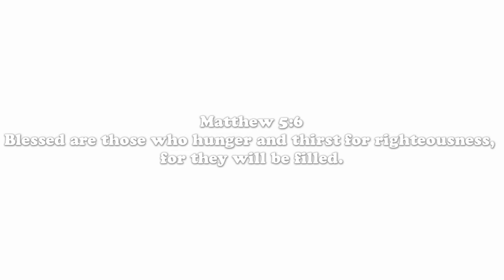Best Christian Podcasts | New Christian Podcasts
Today we are launch new Christian Podcasts with "Meat Not Milk" from The Blessing Report.

We hope it becomes the best Christian podcasts with segments on science, other religions, relationships, finances, and much more. Our podcasts will be on spotify, itunes, apple music so make sure to leave us a review so we can be on popular podcasts and the best podcasts.